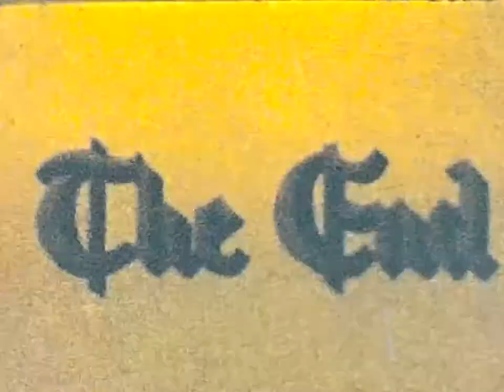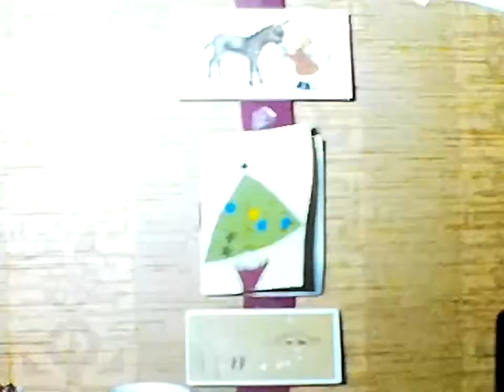Christmas, St Mary's Bay, Chessington Zoo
Newell family 8mm cine film scan. No sound.